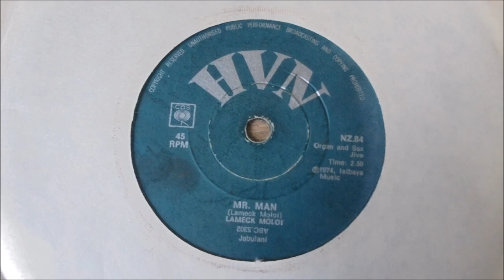Lameck Moloi - Mr Man 1974 Afro Beat Instrumental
Rare Afro Beat Instrumental from 1974